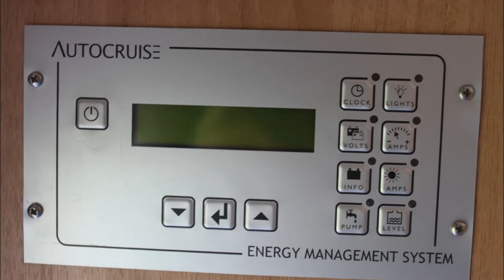Autocruise Stargazer 2.2HDI 2007 Model Motorhome